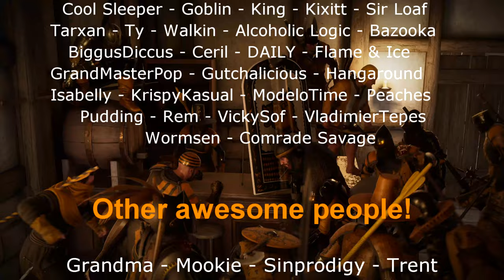Viceroy's Mordhau Moments (Volume #13)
You never lose in Mordhau. You either win or learn.

Interested in participating in cool events like 60 man skirmish, invasion rework, duel nights, and more? Check out the Charging Knights NA Mordhau clan

Music in video:
Hot Milk - Split Personality
Brothers of Metal - Ride of the Valkyrie
Marina - Strangelove
In Flames - The Jester's Dance
An Endless Sporadic - Sun of Pearl
Glasgow Coma Scale - Southern Crosses

Thumbnail art by the talented TomasV!

It was a joy to make this video! Time for a short break, then it's right on to my first playthrough of The Walking Dead: Saints & Sinners Retribution! Cheers :)